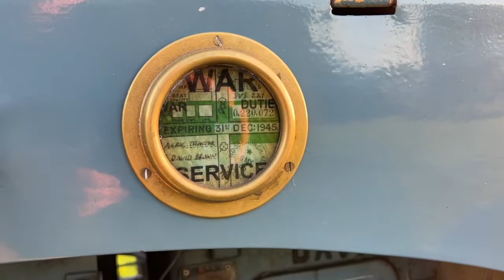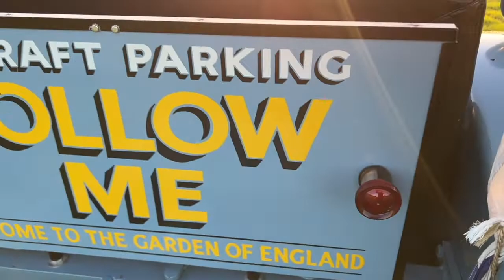David Brown Aircraft Tug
An RAF Tractor Tug by David Brown. Starts on the button and runs very well. All operational. bench seat and additional crew seat - a very sociable tractor. Currently Painted with a 'Follow Me' board and a military extinguisher box to the rear. All original hitches in place. Fuel is petrol. Gearbox is manual.